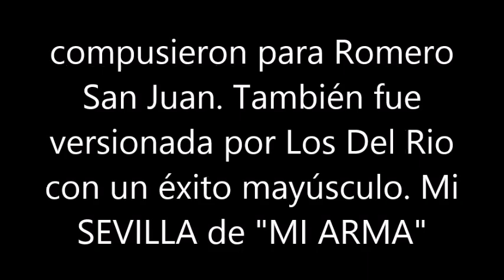BLAS CANTA SEVILLA TIENE UN COLOR ESPECIAL (CESAR CADAVAL Y MIGUEL ANGEL MAGÜESIN)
ESTA ES MI MODESTA VERSIÓN DE SEVILLA TIENE UN COLOR ESPECIAL, CANCIÓN QUE COMPUSIERON CESAR CADAVAL (LOS MIRANCOS) Y MIGUEL ANGEL MAGÜESIN PARA EL CANTANTE ROMERO SAN JUAN, LUEGO TAMBIÉN FUÉ VERSIONADA POR LOS DEL RIO QUE UN ÉXITO MAYÚSCULO. SEVILLA Y EN CONCRETO EN SU BARRIO DE TRIANA ES DONDE YO ME CRIÉ Y HASTA EL FIN DE MIS DÍAS LA LLEVARÉ EN EL CORAZÓN. ABRAZOS. NO HAY ÁNIMO DE LUCRO.